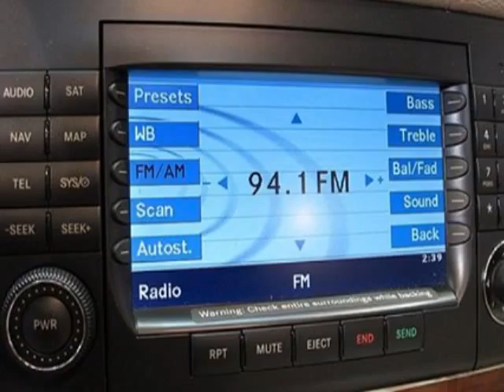2008 Mercedes-Benz GL-Class GL450 4MATIC SUV - Marietta, GA